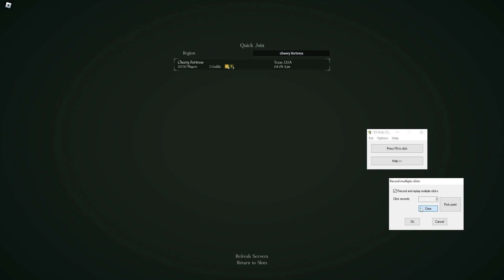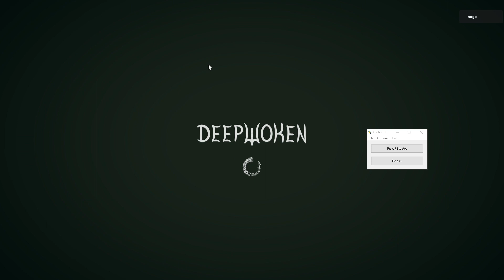How to Auto-Join Deepwoken Servers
Not sure why this isn't already a feature...